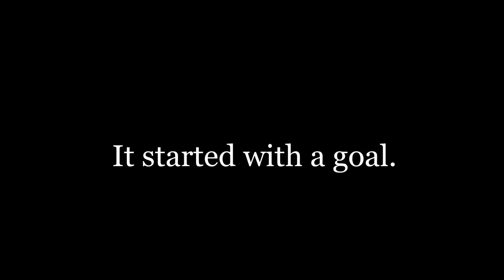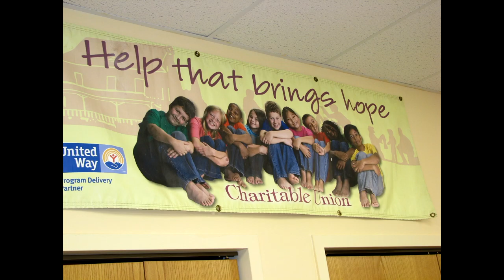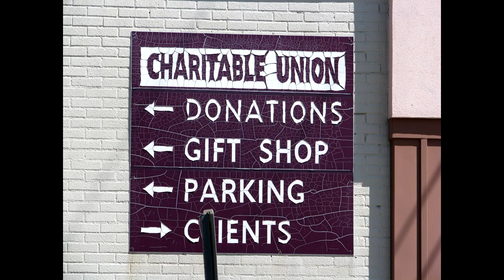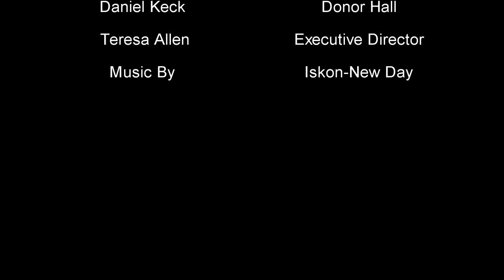Crossroads to Hope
A film featuring Charitable Union. Credit to Natalie Ross from Harper Creek High School.